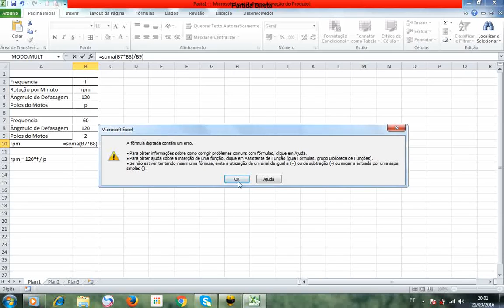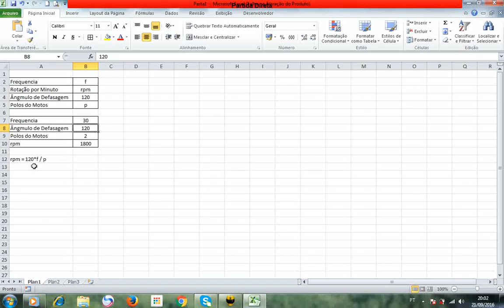Como calcular RPM de um motor eletrico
RPM